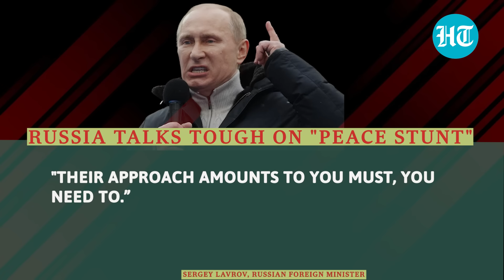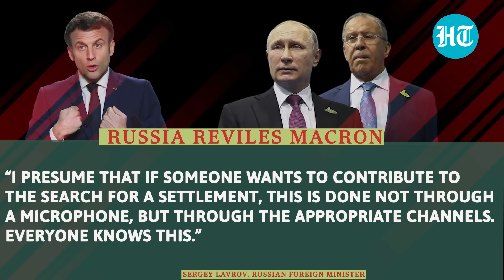'Nonsense': Russia Rips West For Ultimatums On Ukraine Talks; Jabs Macron Over 'Peacemaker Stunt'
Russia talks tough on possible peace negotiations with Ukraine amid a bloody battle. Moscow said it is always willing to engage in diplomacy but has no patience for threats. "Current diplomatic contacts show the U.S. and its allies lack common sense," said Russian Foreign Minister Sergey Lavrov. He also jabbed French President Emmanuel Macron for his "peacemaker stunt. Watch this report to learn how Russia blasted the West.